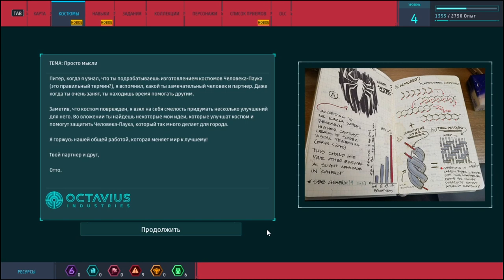Стройка ! Marvels SpiderMan Remastered#3